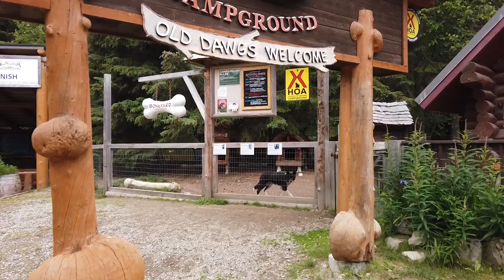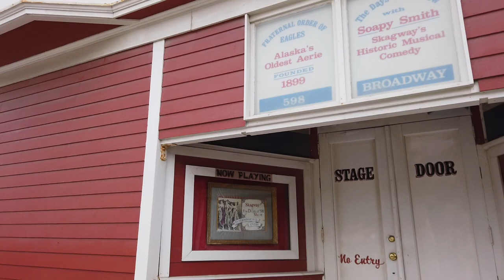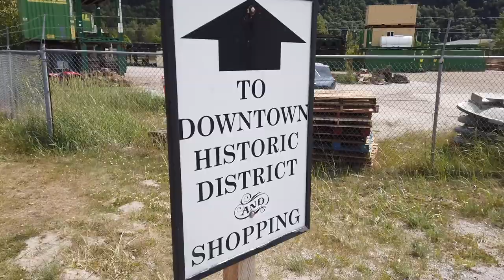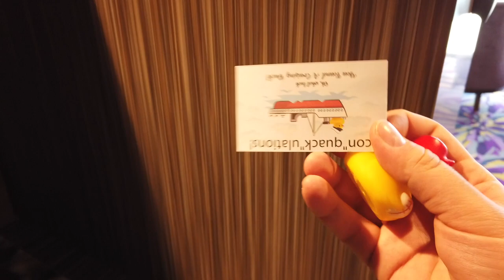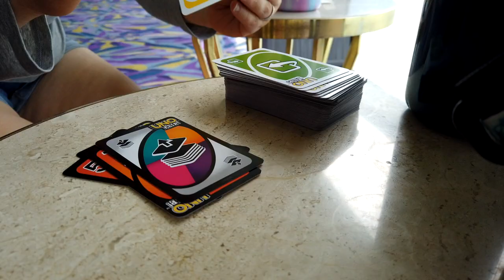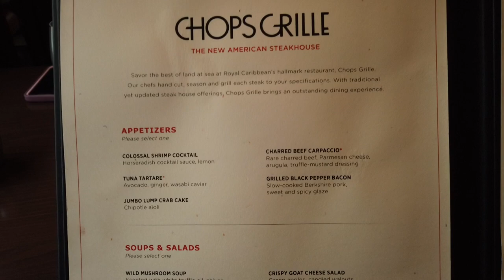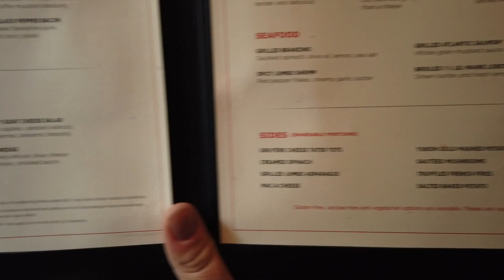Alaska Cruise Day 4: Dog Sledding Excursion in Skagway! / Ovation of the Seas / Cruise Vlog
Filmed: June-July 2023

Description: Today we’re docked in Skagway, Alaska! We go on a Royal Caribbean excursion to a musher’s camp where we meet lots of puppies and dogs and get pulled on a training sled. It was an incredible experience! Then we head back on board to play some trivia games, eat a yummy dinner at Chops Steakhouse, and catch the comedian juggler show in the evening.

Join us for travel and cruise vlogs exploring the world for fun experiences, great eats, and local adventures. As travel vloggers, we can’t wait to share our tips and tricks for child free travel. As cruise vloggers (aboard Royal Caribbean and Disney Cruise line), we can’t wait to share room tours, excursions, specialty dining and more as we cruise for the first time ever!

Song: Alexey Anisimov - Journey Of Your Dreams